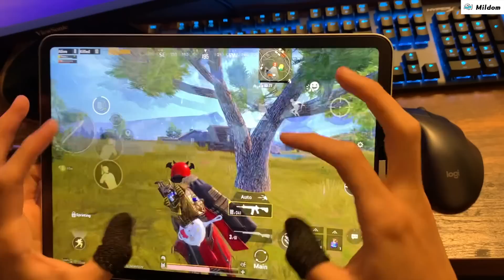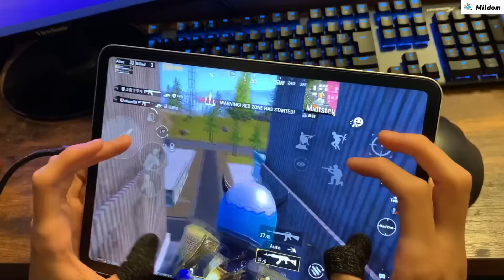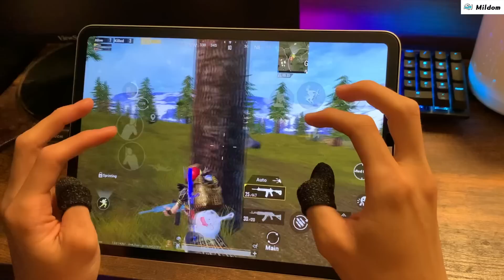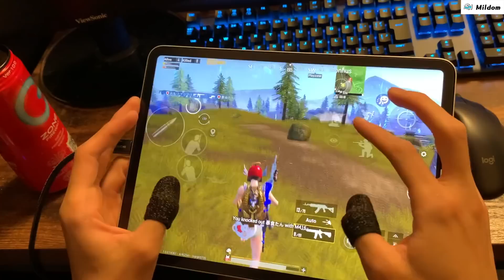［PUBG MOBILE］6Fingers Hand Cam #8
I want to be strong like an ant🥺👍